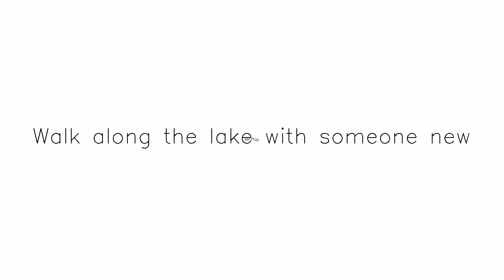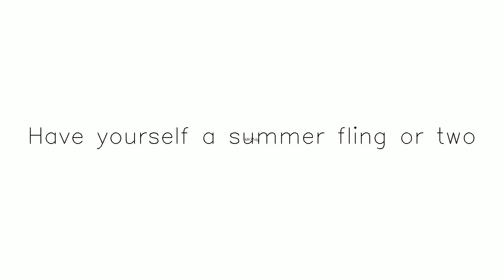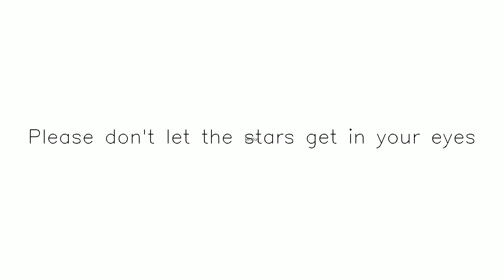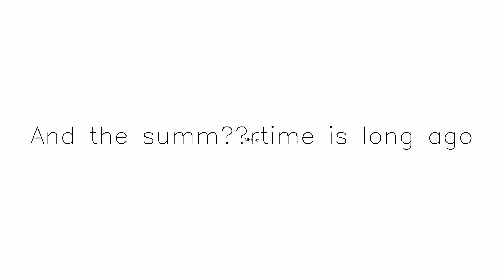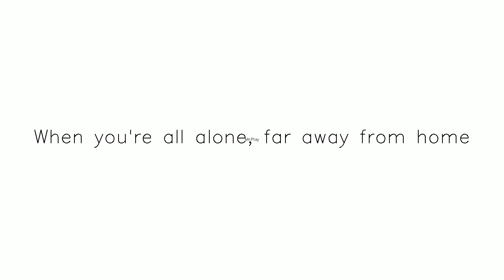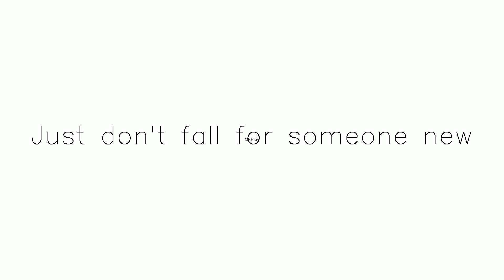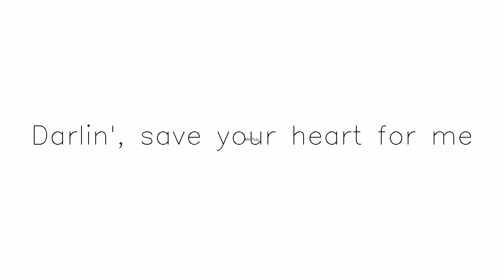Title Save Your Heart For Me yt temp | Subscribe & share Subscribe,Like and Share